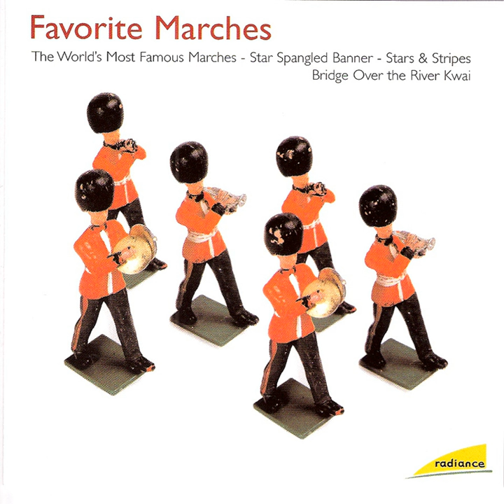Star Spangled Banner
Star Spangled Banner · Carl Michalski · Orchestra of Viennese Volksoper

Radiance: Favorite Marches

Composer: John Stafford Smith